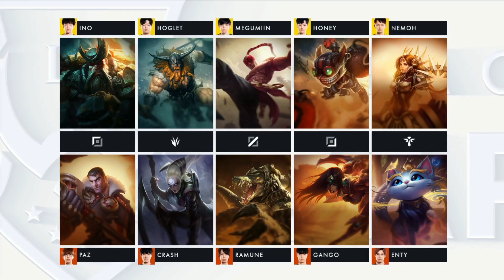[EN] LJL Summer 2021 - Week 5 Game 5 - Sengoku Gaming vs Axiz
Sengoku Gaming (SG) vs Axiz(AXZ)

Pick & Ban: 03:08
Game Start: 13:23
Post Game: 01:00:44